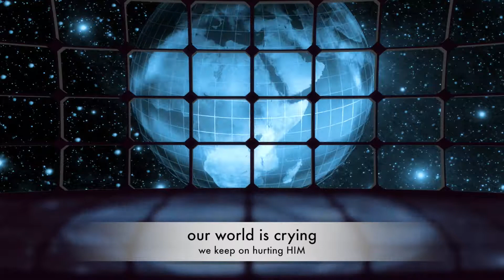caged world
"our world is crying
we keep on hurting HIM" (cb)